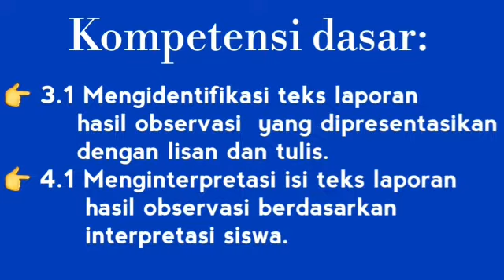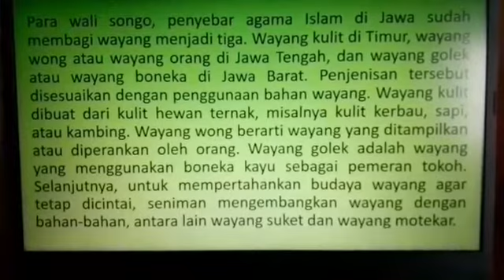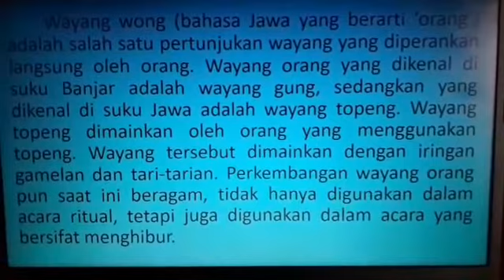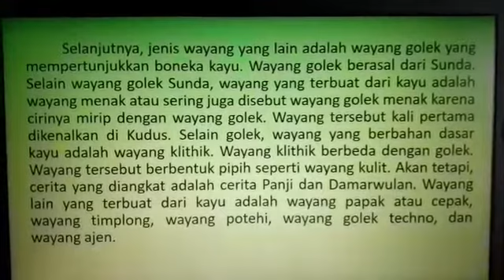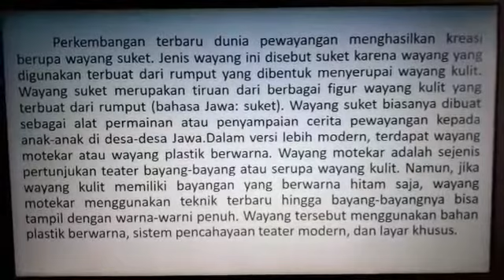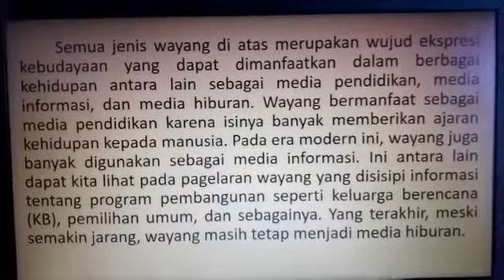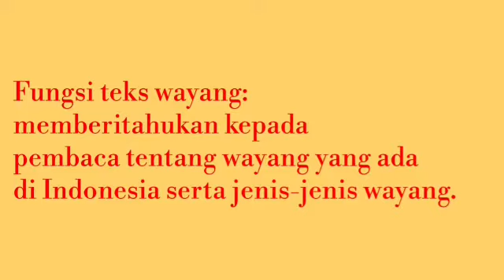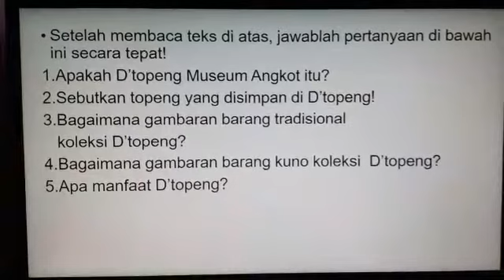Video BDR Daring Mapel Bindo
Matapelajaran Bahasa Indonesia